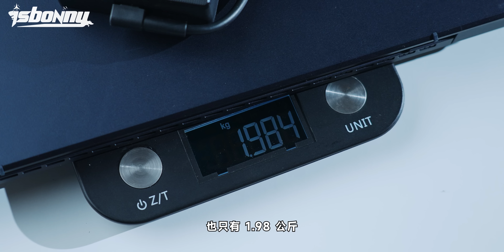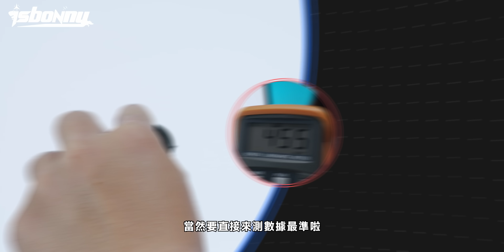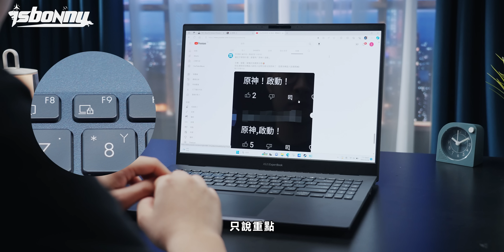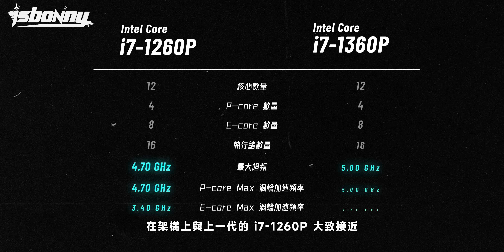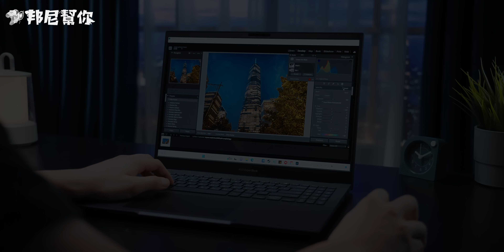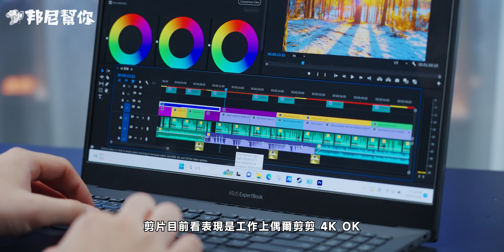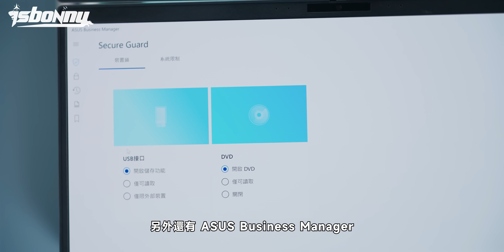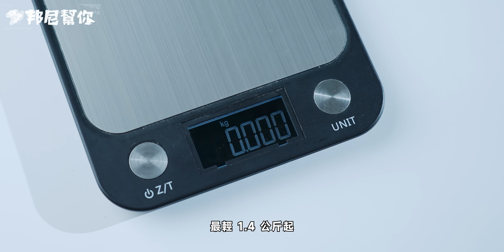「邦尼評測」實測 Intel Arc 筆電獨顯！4K OLED + 輕薄 16 吋！ASUS ExpertBook B5 OLED 開箱評測（效能 優缺點 續航力 華碩 商務 商用筆電 值不值得買？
邦尼幫你 3C 科技評測 ptt ASUS ExpertBook B5 OLED 開箱評測 實測，16 吋 4K 60Hz OLED 機型 2023 商用筆電 商務用 平面影像創作 創作者 學生 Photoshop , illustrator 線性圖像處理 文書筆電推薦 評價實際表現 效能 2023 修圖 製圖 做圖 專業需求效能筆電推薦。

實測 Intel Arc A350M vs MX450 vs MX550 vs Iris Xe 搭配 第 13 代 Intel Core 處理器 i7-1360P 的實際性能表現，邦尼帶來 Premiere Pro 剪輯實測、螢幕色域表現達到 100% sRGB / 99% DCI-P3、 性能跑分，並實際遊玩 英雄聯盟 , CS: GO，充電速度 續航測試 遊戲光追 發熱散熱表現溫度、評價、推薦、值不值得買。

ASUS ExpertBook B5 OLED 搭載 16 吋 4K 16:10 60Hz 顯示器，支援 Dolby Vision，效能上採用 Intel Arc A350M 搭配 i7-1260P + 24GB RAM + PCIe 4.0 SSD 本集也將帶來 充電速度實測 , 續航力測試 電力 電量測試 、跑分測試 PCMark 10 , Geekebench 5 , Cinebench R23 , 3DMark , Premiere Pro 2023 輸出測試，本集為完整評測，將帶來更完整的效能快充續航實機實際測評。

ASUS ExpertBook B5
0:00【開場】

外觀設計 Unbox & Industrial Design：
1:26【重量實測】16 吋 / 含充電器重量
2:12【外觀設計】方正簡約 / 霧面抗汙塗層 / MIL-STD 810H 軍規測試
2:57【I/O 接孔】Thunderbolt 4 USB C / 80W / RJ45 / HDMI 2.1 / 3.5mm 接孔 / 防盜鎖 / microSD / 指紋辨識電源鍵

影音娛樂 Display & Speakers：
4:03【螢幕規格】 B面 / 4K 60Hz OLED / 16：10
4:20【螢幕亮度實測】 全白螢幕亮度 / 峰值亮度
4:38【色域 & 色準測試】 兩種顯示模式 / sRGB / NTSC / Adobe RGB / DCI-P3 / Dela E
5:34【ASUS OLED Care】建議開啟像素重新整理 / 像素位移 / 隱藏工具列
5:54【生物安全辨識】 實體鏡頭遮罩 / 指紋辨識 / Windows Hello 人臉辨識
6:15【影音體驗】支援HDR / 支援 Dolby Atmos / 雙喇叭 / 最大音量實測
6:33【C 面設計】 霧面磨砂 / 快捷按鈕 / 防潑水 / 獨立數字鍵 / 鍵程 / 打字收音 / 觸控板手感

系統效能 & 電力測試 Performance & Battery：
7:55【D面】超薄鋁合金 / 3 萬次重複開闔 / 接孔最高 1.5 萬次插拔
8:24【效能規格】 Intel Core i7-1360P / 4P+8E / 18M 快取 / Inter Arc A350M / 6Xe-core+2 Renser Slices / Inter Deep Link
10:31【3DMark Time Spy 效能測試】 對比 Iris Xe 96EU vs Vega 8 vs MX450
11:08【記憶體配置】DDR5 8GB on Board / 16GB SO-DIMM / 金屬遮罩
11:29【儲存空間】m.2 插槽 / 循序讀寫速度實測
11:56【散熱設計】雙熱管 / 併排雙風扇 / 風扇分貝測試
12:27【Cinebench R23 效能測試】跑分實測 / 對比 i7-1260P vs i7-1165G7
13:02【3DMark Time Spy 20 輪壓力測試】 穩定性 / 機身溫度
13:41【Premiere Pro 專業性能測試】10 分鐘 4K 素材輸出 / 有無獨顯
14:42【LOL 效能測試】 遊戲中幀數實測
14:56 【CS: Go 2 效能測試】 遊戲中幀數實測
15:16【軟體支援】MyASUS / AiSense Camera / ASUS ExpertWidget / 視訊狀態指示燈 / ASUS Business Manager / MyASUS in WinRE
18:00【續航力】84Wh 電池 / 連續播放Full HD 影片測試 / PC Mark 10 續航力測試
18:33【充電測試】原廠隨附 90W 充電器 / 充電速度實測
18:47【跑分測試數據】
19:00【總結】
20:13【外放測試】

本期卡司：
出演：ASUS ExpertBook B5 OLED
主謀（製作人）：邦尼
內容創造者：威信
影像創造者：驢子
恐龍照護員：Abby , Howard
內容夥伴：IWAISHIN 愛威信 3C 科技生活
特別感謝：ASUS & 每一個看影片的「你」